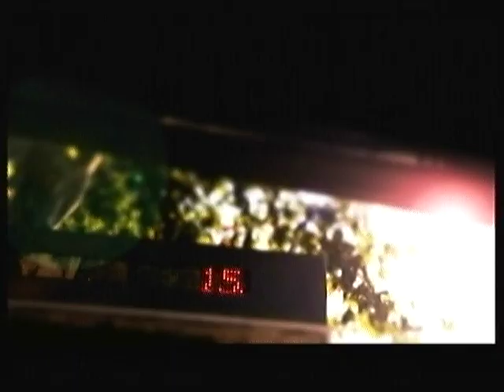CATALUNYA Menores - Centre Catala en Colectividades 2011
CATALUNYA Menores - La presentación del Centre Català en el 27º Encuentro y Fiesta Nacional de Colectividades 2011 en Rosario, Santa Fe, Argentina. EncuentroDeColectividades.com, Rosarinos.com, Nuevaregion.com, con Gabriel Gomez Fiori